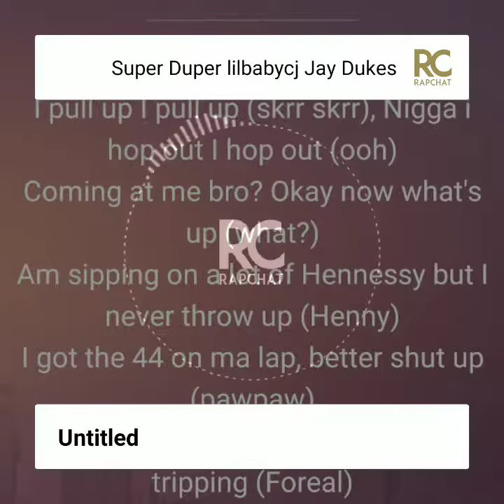Lilbabycj Jay-freestyle remix